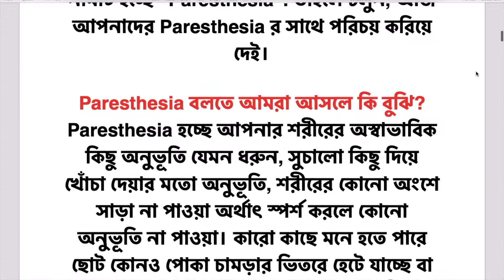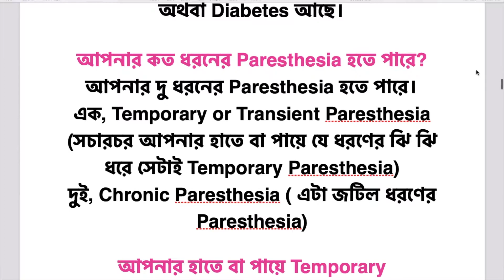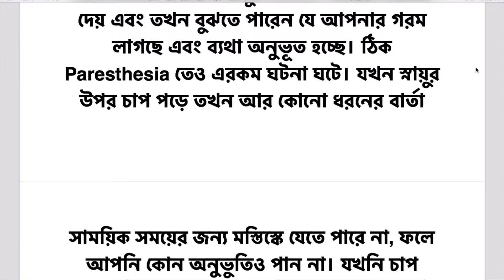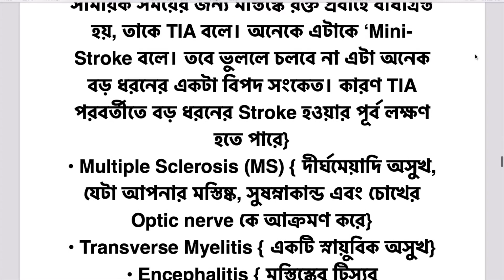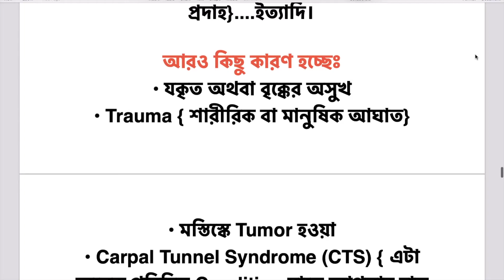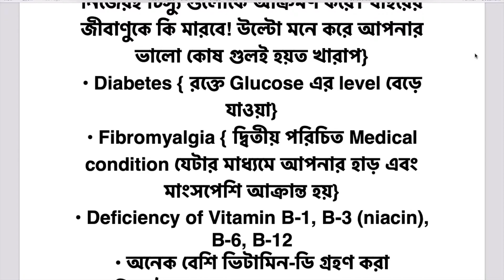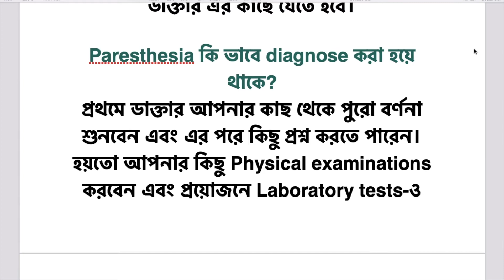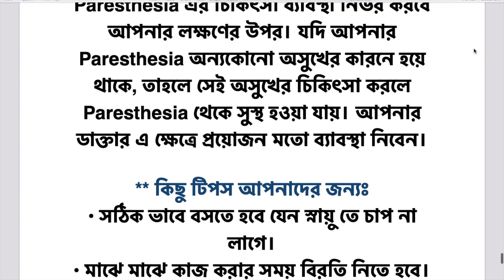Paresthesia বা ঝি ঝি ধরা কি? হাত পায়ে ঝিনঝিন কত ধরনের,কাদের বেশি হয়, কারণ ও চিকিৎসা - Dr.Zoha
WELCOME FRIENDS!
IN THIS PARTICULAR VIDEO,i'm GOING TO SHOW YOU, Paresthesia বা ঝি ঝি ধরা কি? হাত পায়ে ঝিনঝিন কত ধরনের,কাদের বেশি হয়, কি কি কারণ ও চিকিৎসা

হাত পা ঝিন ঝিন অবশ,হাত পা ঝিন ঝিন করার কারণ,হাত ও পা অবশ,হাত পা ঝিমঝিম করার কারণ,হাত পা ঝিন ঝিন করে কেন,হাত পা ঝিন ঝিন এর চিকিৎসা,হাত পা অবশ হয় কেন,হাত পা ঝিন ঝিন করার প্রধান কারন,হাত পা ঝিন ঝিন ও অবশ লাগলে করণীয়,হাত ঝিন ঝিন,হাত পা জিম জিম করার কারণ,হাত পা ঝিনঝিন,পা ঝিন ঝিন ও অবশভাব,ডান হাত ঝিন ঝিন করে,হাত পা ঝিনঝিন করা,হাত ঝিন ঝিন করার ব্যয়াম,হাত ঝিন ঝিন করলে কি করবেন,পা ঝিন ঝিন করা in english,হাত পা ঝিনঝিন করার কারন,হাত ঝিন ঝিন এর ফিজিওথেরাপি

হাত পা ঝিনঝিন কেন করে,হাত পায়ে ঝিনঝিন অবশ কেন হয়,হাত পা ঝিনঝিন করার কারণ ও সমাধান ও চিকিৎসা কি,হাত পা ঝিনঝিন করা কি নার্ভের সমস্যা,রাতে ঘুমালে হাত পায়ে ঝিনঝিন করে কেন,ভিটামিন বি টুয়েলভ খেলে কি হাত পায়ে ঝিনঝিন কমে,হাতের আঙুলে ব্যথা হয় কেন এবং ঝিনঝিন করে কেন,কোমরের ব্যথার সাথে পায়ে ঝিনঝিন করে কেন,হাত পায়ে ঝিনঝিন করার ঘরোয়া চিকিৎসা কি,হাত পায়ে ঝিনঝিন কমানোর ব্যায়াম কি,cause and exercise for pins and needles in hand and feet